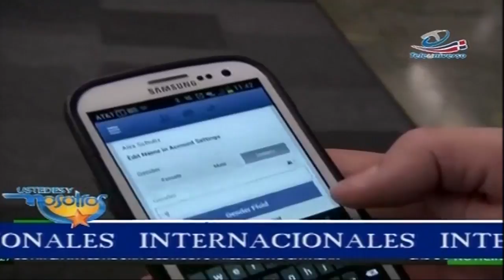Ustedes Y Nosotros: Resumen de las noticias internacionales del día